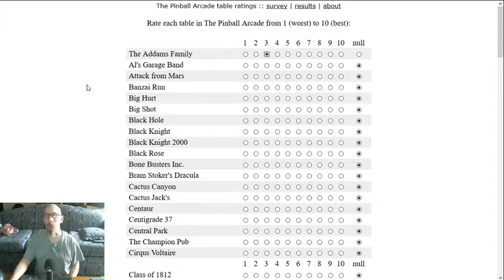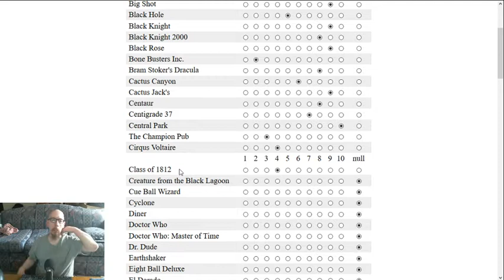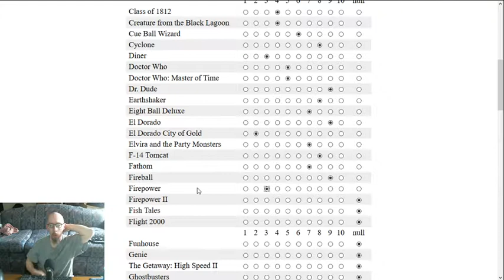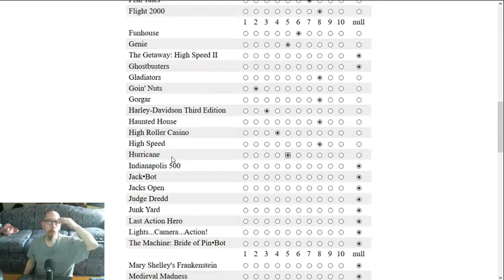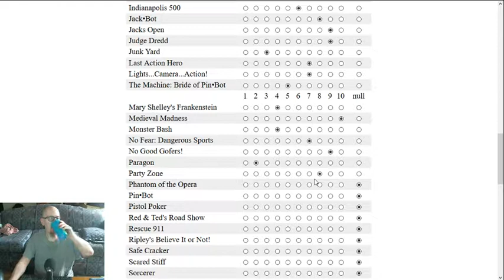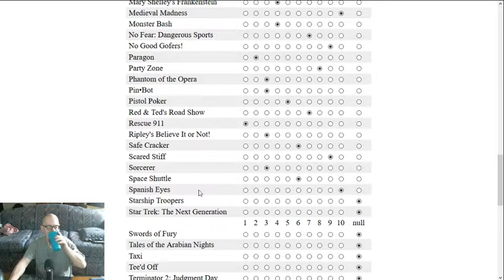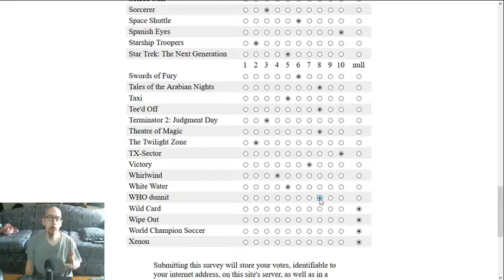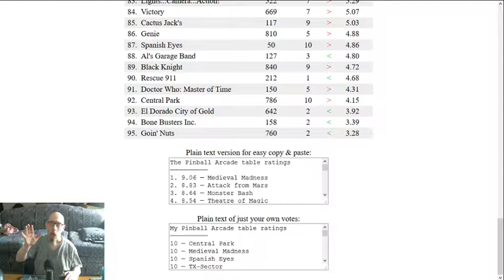Joe's Pinball Arcade Table Review!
I rate the Pinball Arcade tables in this video. I'm very sorry that it went on as long as it did, lost track of time. Bonus points if you managed to watch the whole thing. :O